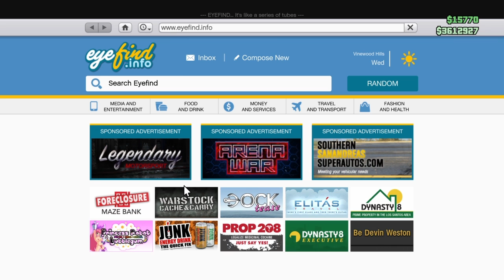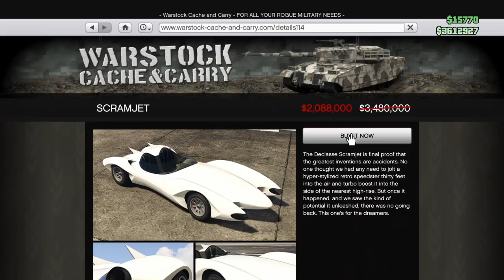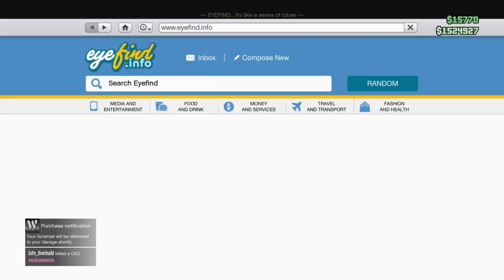I got a $5000000 Scramjet YOU SHOULD BUY IT!!!!!!